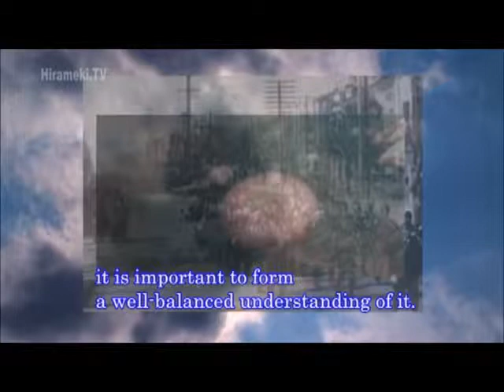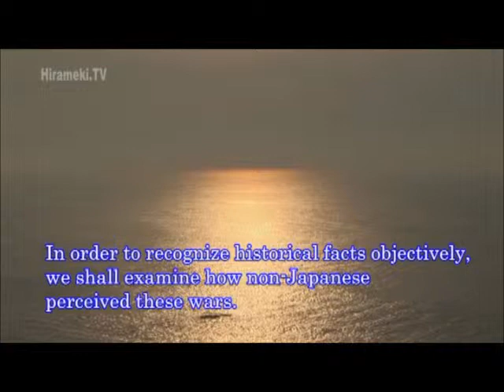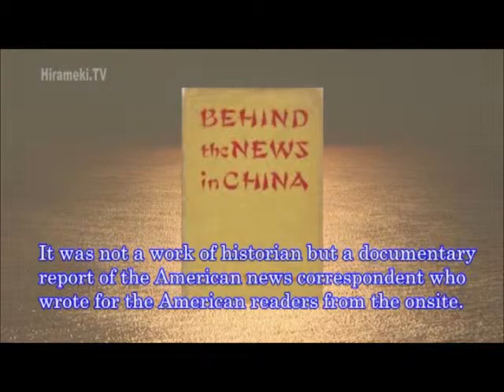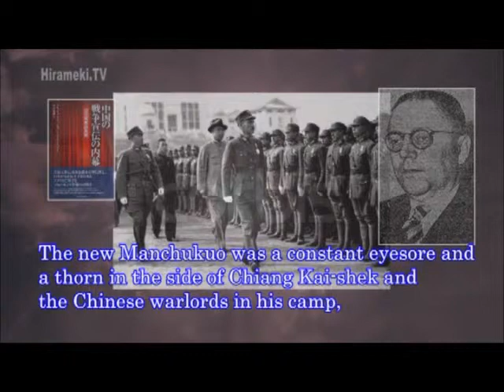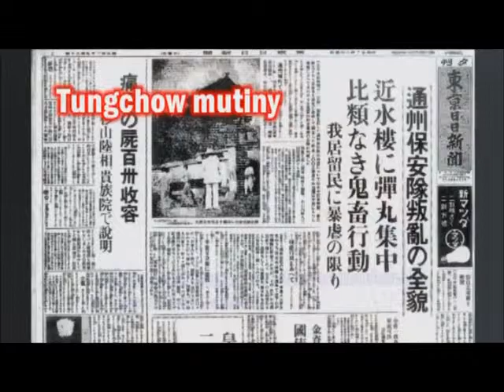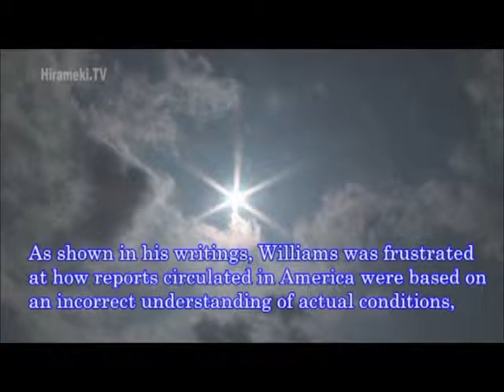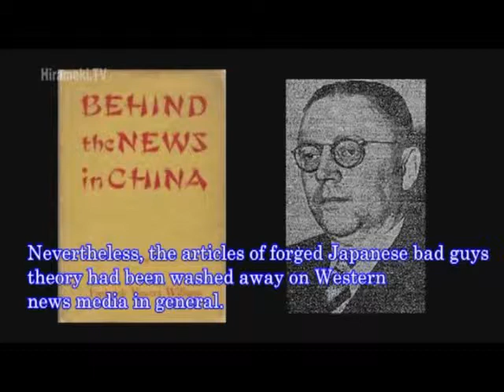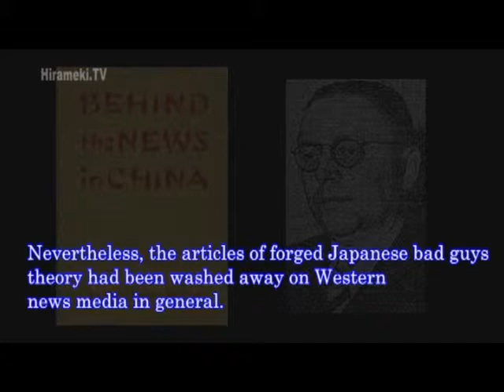Learning from Authentic History about Noble Japan 3/11 by Hirameki.TV (Testbook)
At the 70th anniversary of the end of the Greater East Asian War（World War II ）

Learning from Authentic History about Noble Japan
－For children who hold the future in their hands－

Kindness, compassion, manliness, exertion and perseverance…
Foreign visitors to Japan express their joy and admiration of interacting with Japanese people.
However, the majority of Japanese people do not have pride of being Japanese citizens.
In particular, ever since Japan was compelled to participate in the previous war,
Japanese history has been greatly warped. The mistaken labeling of Japan as an “evil nation that invaded Asia” causes many Japanese people to feel shame towards their nationality.　Indeed, in addition to having a loss in confidence of being having been Japanese, being brainwashed with a masochistic view of Japanese history has deeply infiltrated the hearts of children who are the leaders of future generations.

On the occasion of the 70th anniversary of the end of the Greater East Asian War, now is the time to end this era of incorrect historical awareness. Furthermore, we ask that adults in today’s society convey true Japanese history to children who will become responsible for the future of our nation. We hope that our children will feel pride in having been born in the noble Japan, and will hold courage and aspiration in their hearts.